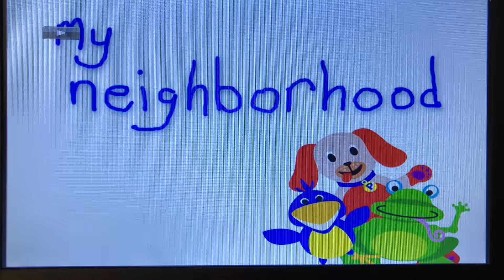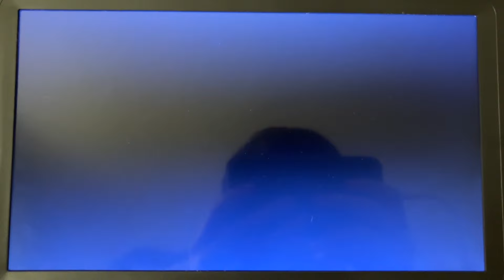Closing to Baby Einstein Neighborhood Animals early 2004 DVD